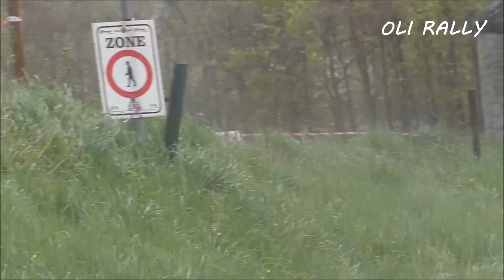RALLYE DE WALLONIE 2022, DAY 1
Magnifique journée! Vivement demain.